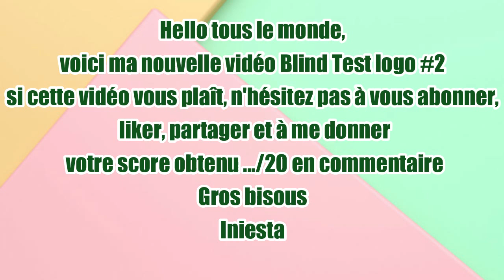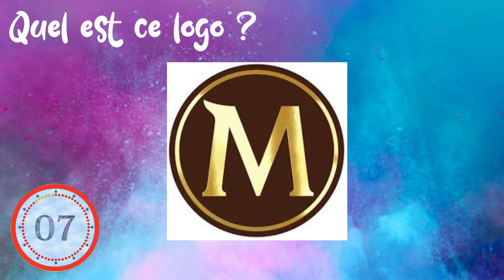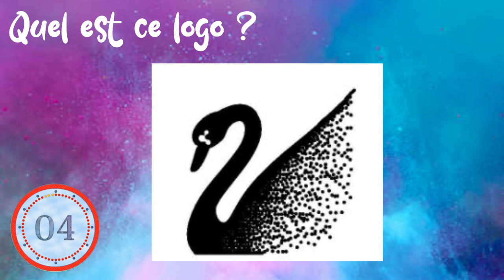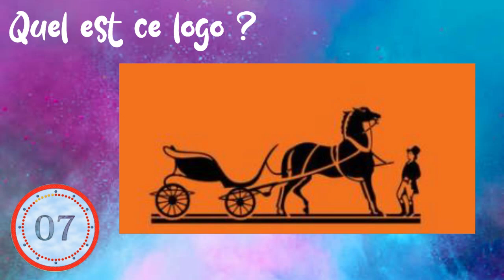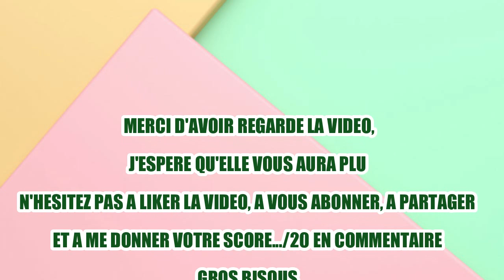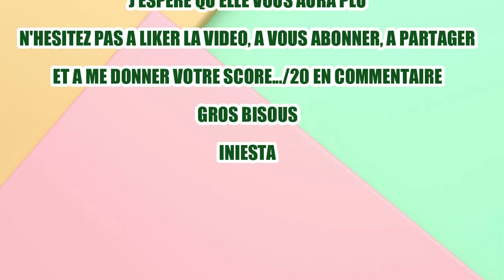BLIND TEST - VAS-TU RETROUVER LES LOGOS DES MARQUES ? #2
Voici une nouvelle vidéo Blind Test Les logos des marques volume 2.

A ma chaîne solo : Life Of Inès
Mon Instagram : iniestadatou
Mon snap : inesdatou5
Mon Facebook : Iniesta Datou
Mon TikTok : iniestadatou

Gros bisous😘
Iniesta 💕💕